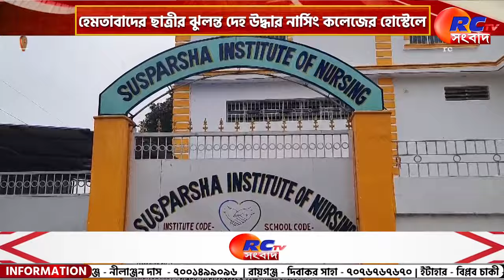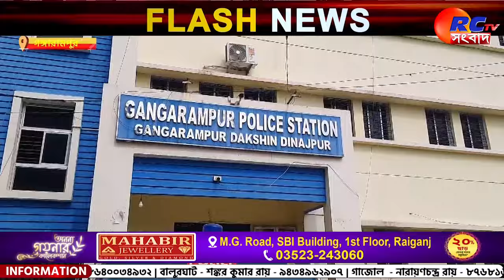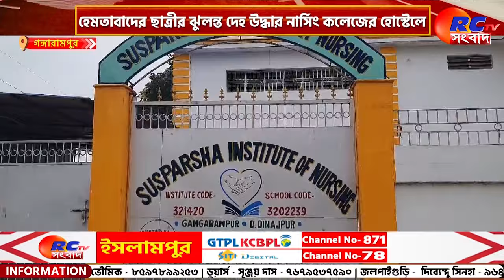Gangarampur News |হেমতাবাদের ছাত্রীর ঝুলন্ত দেহ উদ্ধার নার্সিং কলেজের হোস্টেলে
সংক্ষেপে খবরের বিষয়ঃ বৃহস্পতিবার সকাল হতেই নিথর ঝুলন্ত দেহ উদ্ধার হয় তার। এই ঘটনায় চরম আতঙ্কের পরিবেশে সৃষ্টি হয় নার্সিং কলেজের হোস্টেলে। অতিরিক্ত পড়াশোনার চাপ, মানসিক অত্যাচার নাকি মানসিক অবসাদের কারণে মৃত্যু হয়েছে এই নার্সিং পড়ুয়ার তা নিয়ে তদন্ত শুরু হয়েছে